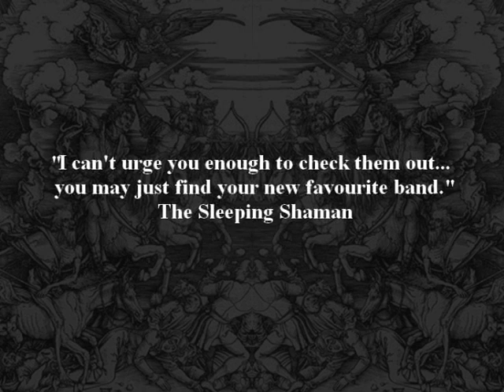Undersmile - Narwhal Album Teaser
Undersmile have just finished recording their debut album Narwhal, which is now in the mixing/mastering stage. Here's a little teaser for you...